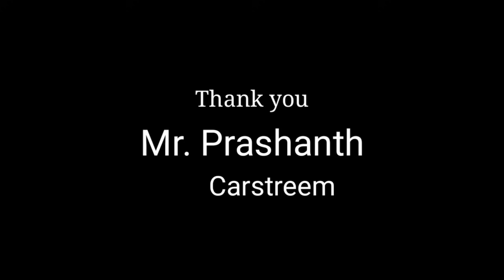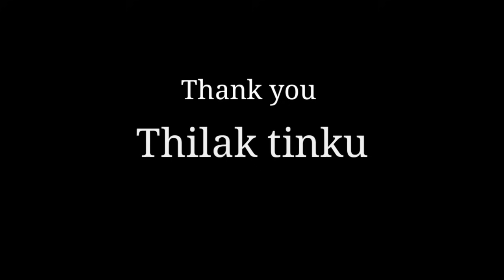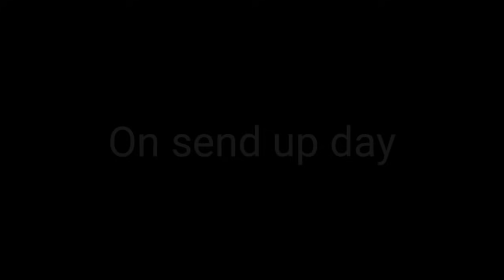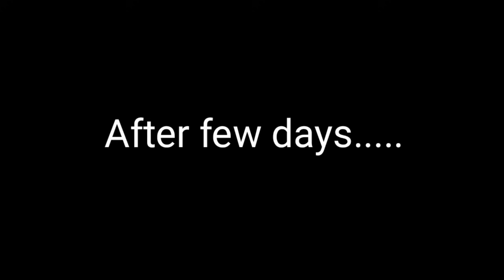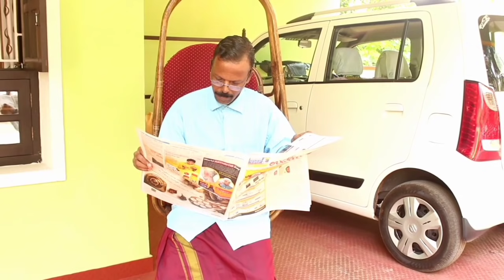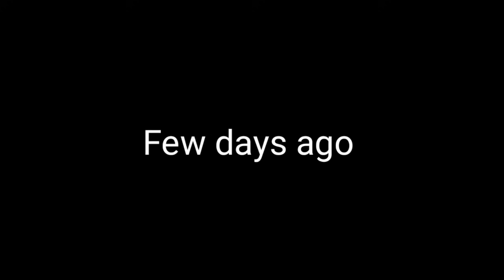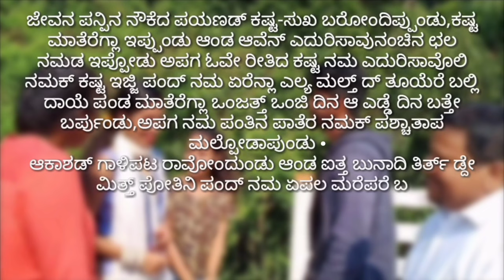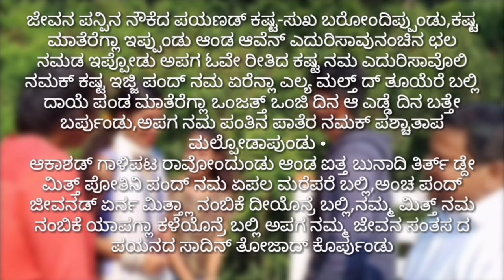Manassda Pathera Tulu short film 2020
Manassada pathera tulu short film 2020

H Creations presents
Story,Screenplay,Direction,Camera,Editing-Hithesh
Background voice-Saviraj
Producer- kamalaksh
Asst director-jeevitha
Help & supportJithesh